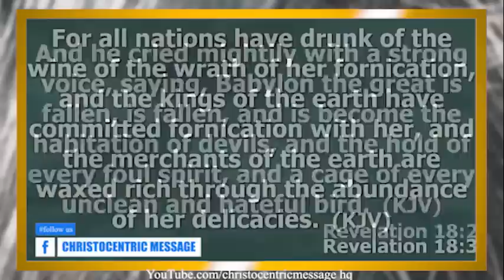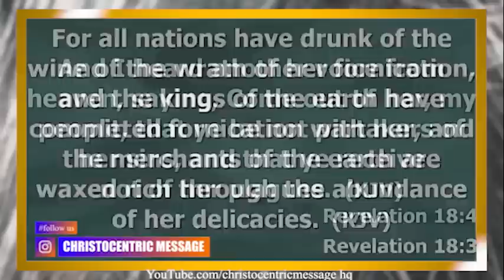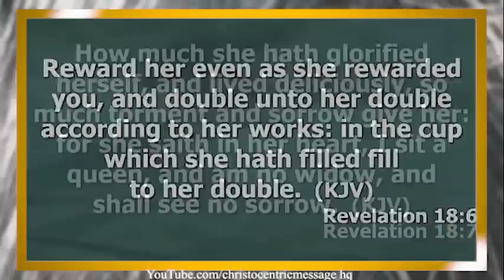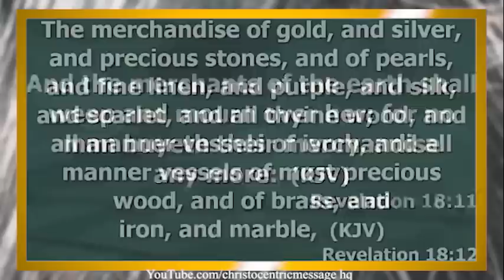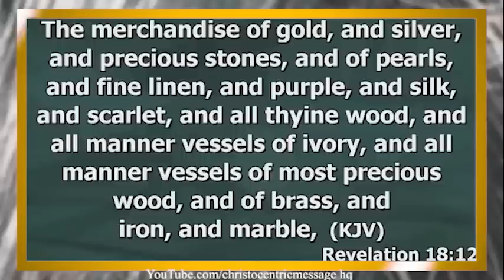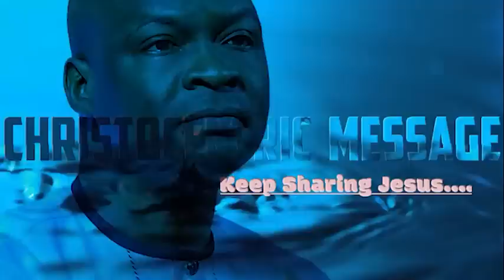[WATCH THIS] REASONS NOT TO GIVE UP ON GOD - APOSTLE JOSHUA SELMAN 2022